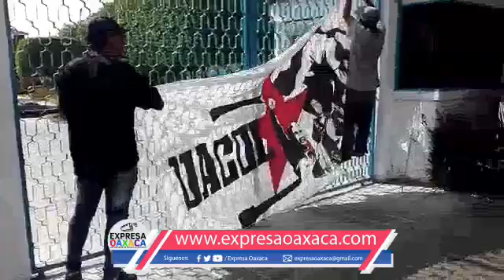Toman organizaciones la DDHPO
Exigen atención del nuevo titular